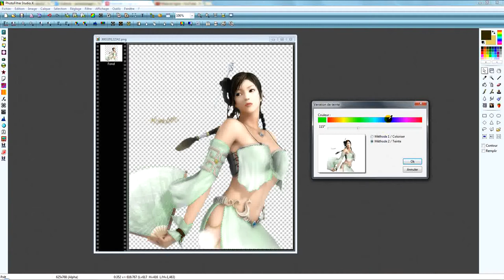variation de teinte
Fonction variation de teinte pour photofiltre studio X antérieure